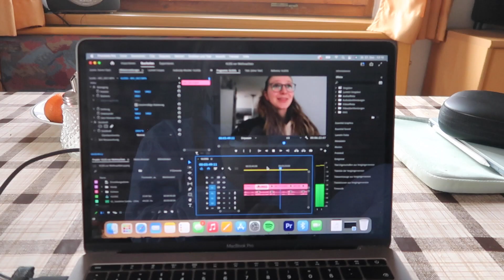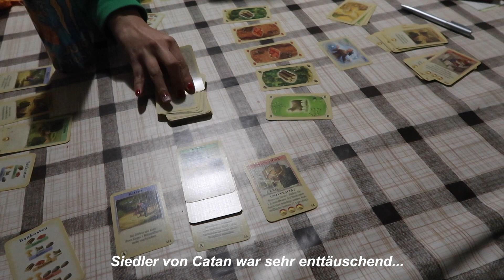Skiing in Austria VLOG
Hello friends,

Ich war zum Jahreswechsel Skifahren and of course habe ich mitgefilmt!
Wir waren am Achensee, leider ohne so Wirkloch Schnee aber war trotzdem toll.
Nicht ganz so toll waren die ausgestopften Tiere aber well...

hope u like it, enjoy :)

und folgt mir gerne auf Instagram :)

Fühlt euch gedrückt und bleibt alle gesund!!!
Bis bald
Byee :)